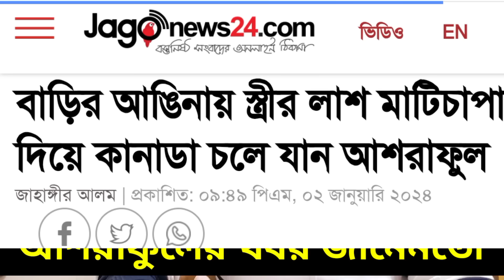কানাডা প্রবাসীরা সাবধান || আশরাফুলের খবর জানেনতো